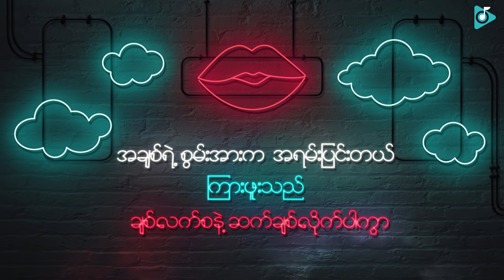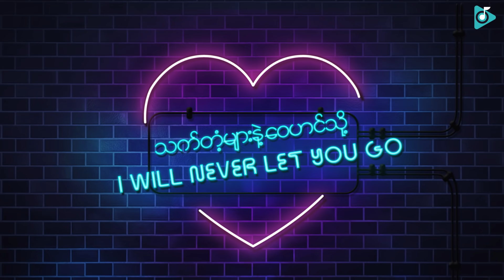Doublej- 24/7 [Lyric Video]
Title-24/7
Artist_Doublej
Composer_Doublej
★Follow us everywhere!

🎧တေးသံသာမှာ သီချင်းနားထောင်ပါ🎧

taythanthar doublej#24/7